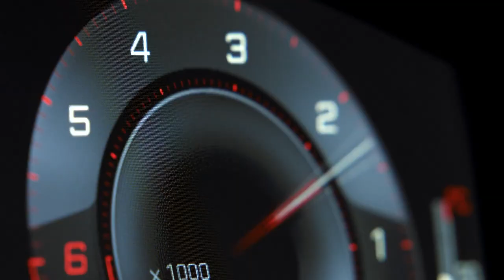Ontdek waarom de nieuwe Peugeot508 alles verandert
De nieuwe Peugeot 508 verandert alles. Met de nieuwe compacte structuur van de carrosserie en vernieuwd dynamisch en robuust design. Het interieur is uitgerust met de luxueuze Peugeot i-Cockpit. Verder is dit nieuwe model voorzien van een veelheid aan rijhulpsystemen waaronder het innovatieve Night Vision. De nieuwe Peugeot 508 wordt in oktober verwacht in onze showrooms.